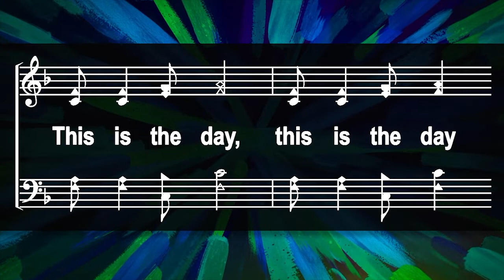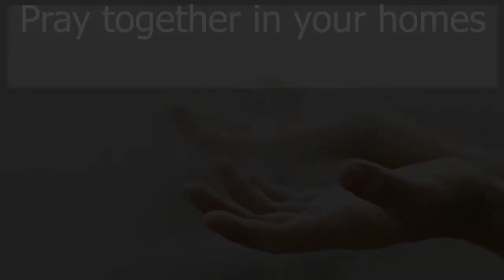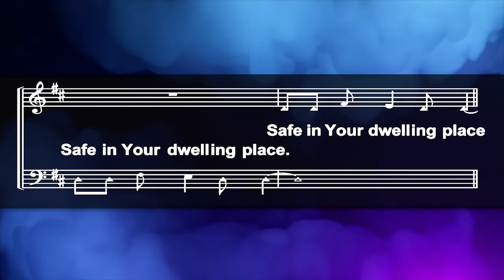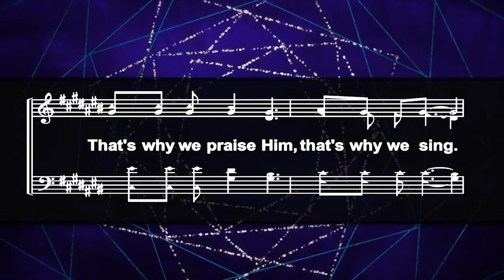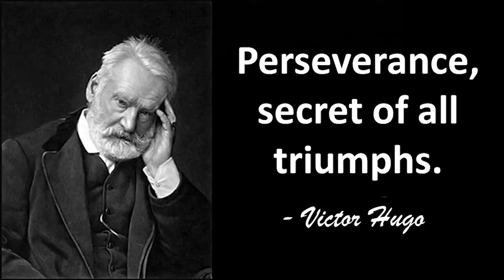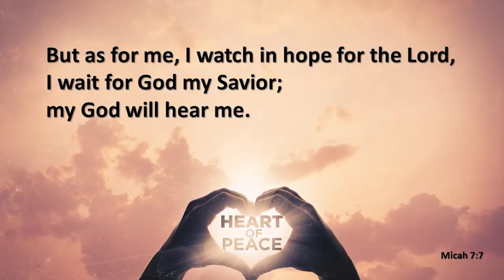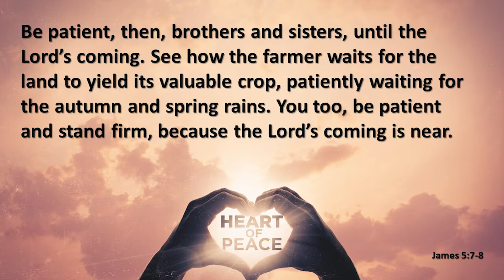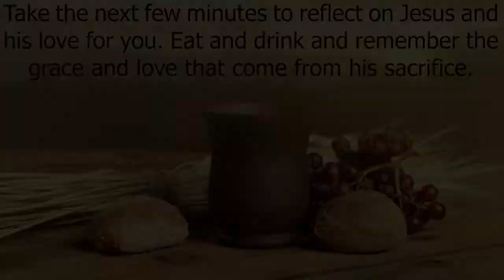Patience – Heart of Peace – David Russell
Listen to our Hearts
My Only Hope is You
Hide Me Away O Lord
That’s Why We Praise Him
In Need (Audio Only)
Strength will come as we Wait Upon the Lord